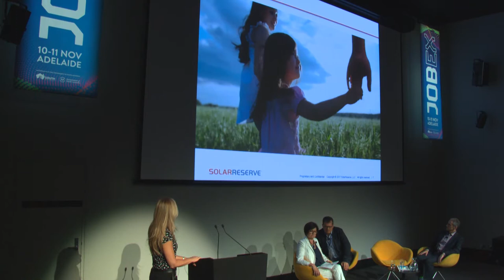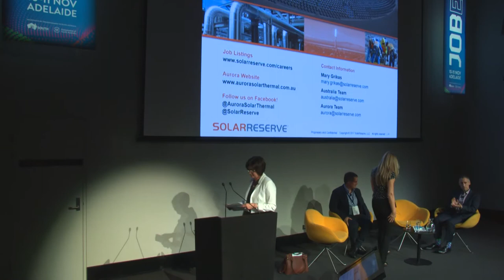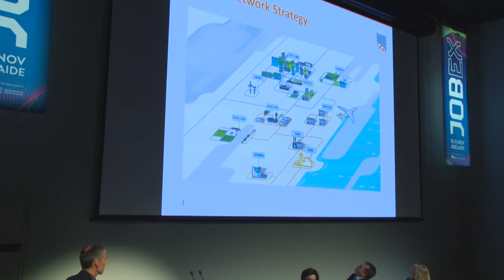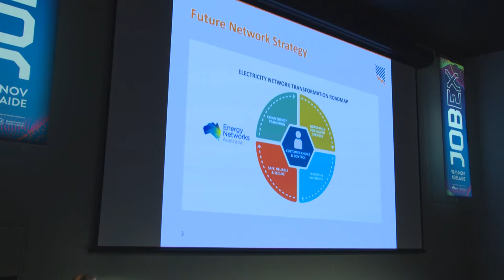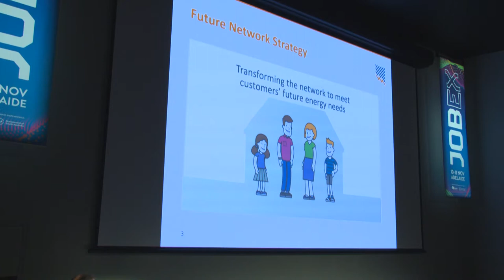Jobs in South Australia’s renewable energy transition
South Australia leads the nation in renewable energy sources such as wind, solar, geothermal and wave power and the employment opportunities flowing from this sector continue to grow.

Over 530 full-time jobs will be created through the construction of major energy initiatives including the Tesla and Neoen battery project at Jamestown and Solar Reserve’s 150MW solar thermal power plant to be built at Port Augusta - both the biggest of their kind.

Join Tesla’s Mark Twidall and other panellists as they discuss how these projects will build a sustainable and reliable energy network, and create more job opportunities for South Australians as the industry expands.